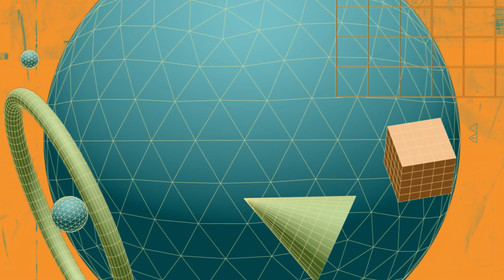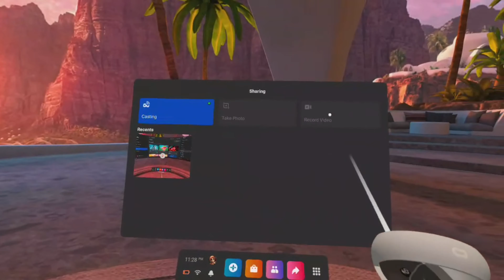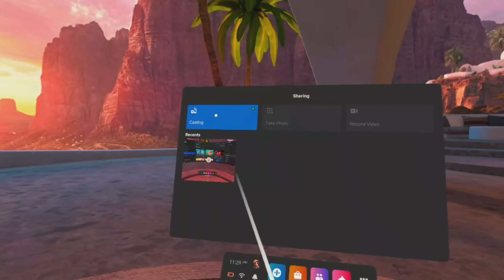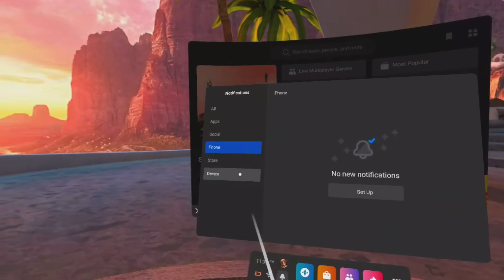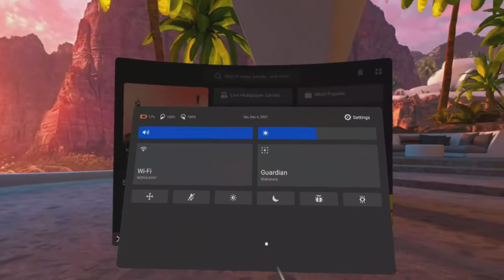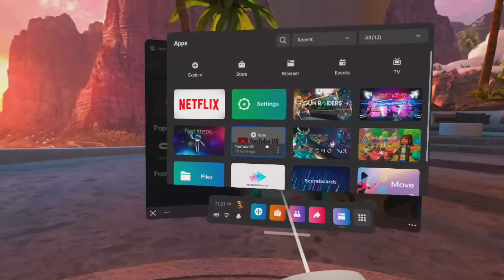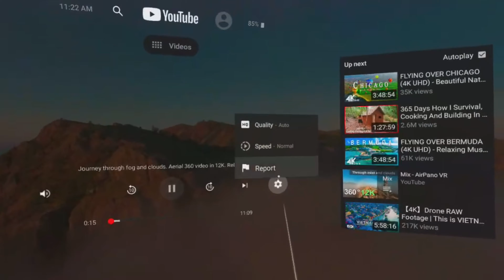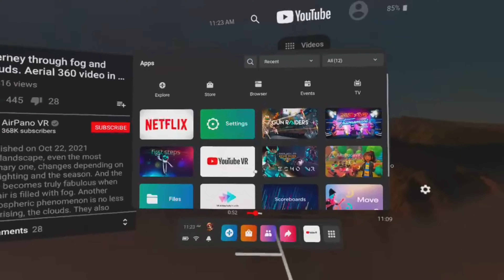آنباكس و بررسي گجت واقعيت مجازي (VR) - بهترين و جديدترين مدل برند Oculus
این روزها با پیشرفت تکنولوژی گجت های جدیدی با امکانات جدید و توانایی های مختلف به بازار   ارايه میشه که گجت واقعیت مجازی هم یکی از اوناست . تواین ویدیو یکی از بهترین برندهای این تکنولوژی که در عین حال آخرین نسخه این برند هست رو بررسی میکنیم